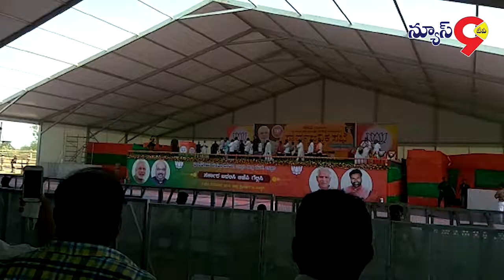బళ్ళారిలో ప్రధానమంత్రి కార్య క్రమంలో కుర్చీలు కాల కాలి బిజెపి ని తిరస్కరించారు.ప్రధానికి జనాదరణ కరవు